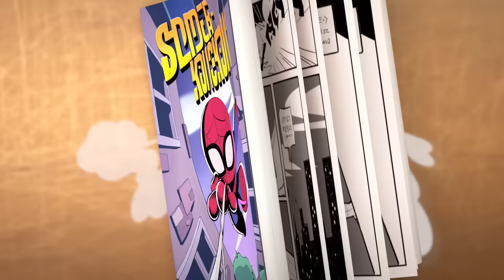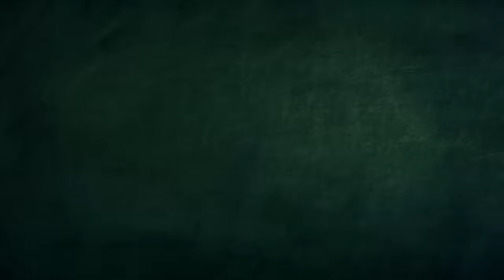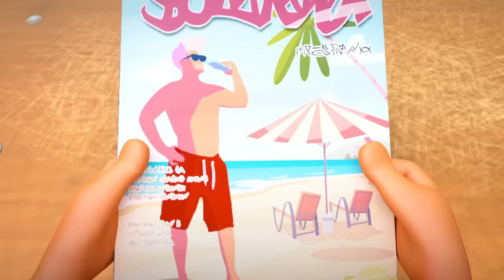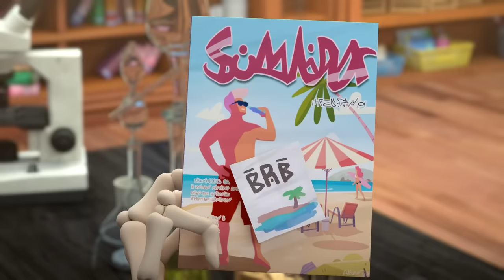Spookiz | Spider Kongkong | Cartoons for Kids | Compilation